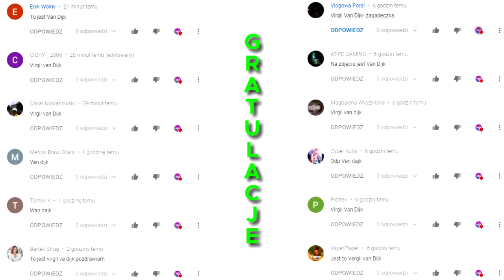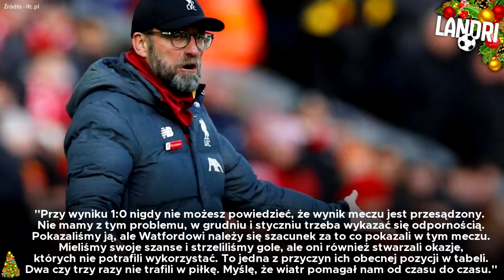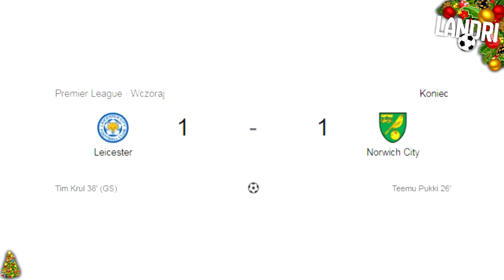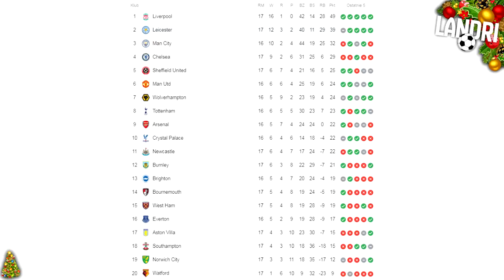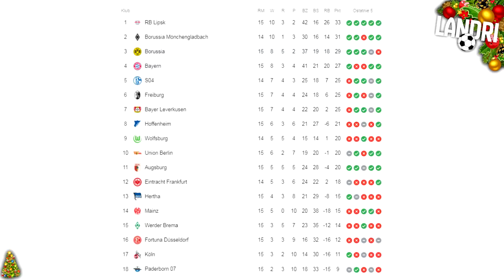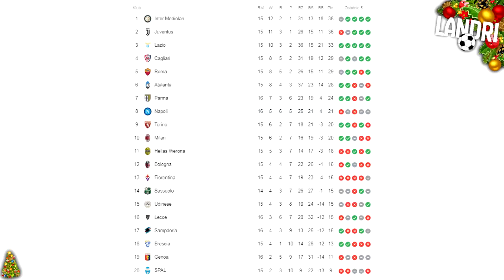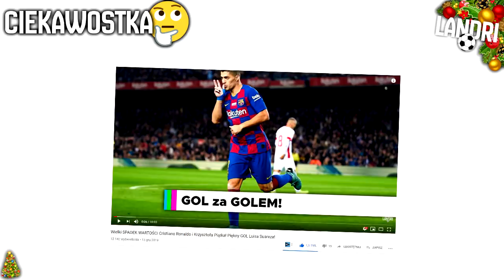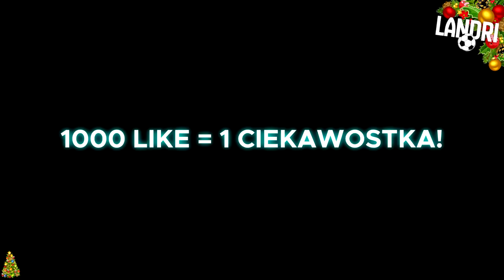WPADKA Kamila Grabary! Salah z GOLEM życia? Bayern WYGRYWA! Lewandowski i Coutinho HATTRICK!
➡️ Błąd Kamila Grabary! Trzymamy kciuki za lepsze spotkania
➡️ Mohamed Salah zdobył BRAMKĘ sezonu?
➡️ Popis Philippe Coutinho i Roberta Lewandowskiego! Bayern Monachium pokonał Werder Brema 6 do 1!
➡️ Ernesto Valverde po remisie FC Barcelony? Real Sociedad odbiera punkty
➡️ El Clasico coraz bliżej!
➡️ Teemu Pukki grał z kontuzją!

Źródło:
imago
Actionimages
Getty Images
PAP
CyfraSport
AFP
REUTERS
EPA
AP
ACTION IMAGES
Insidefoto
AP Photo
AFP File